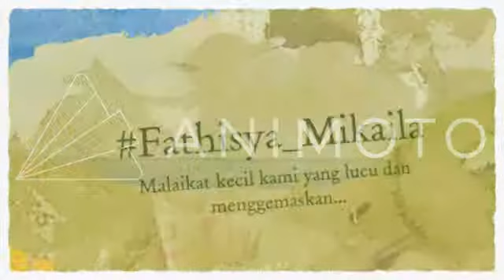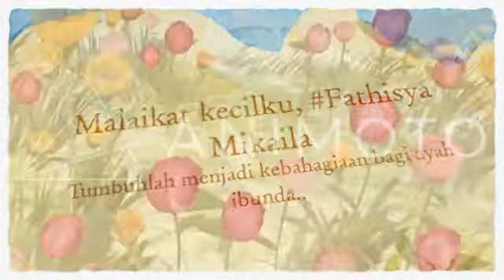Fathisya Mikaila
Dokumentasi Fathisya Mikaila Kecil